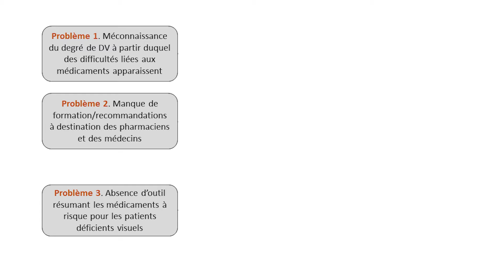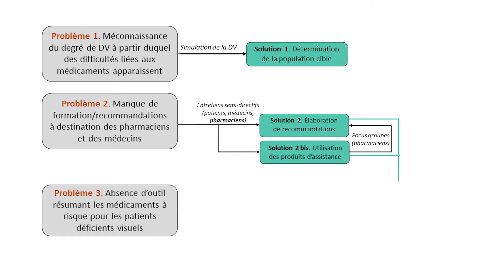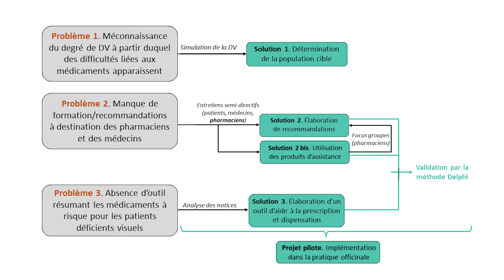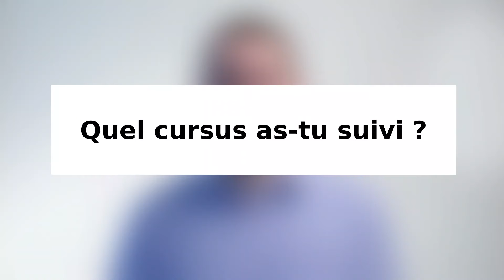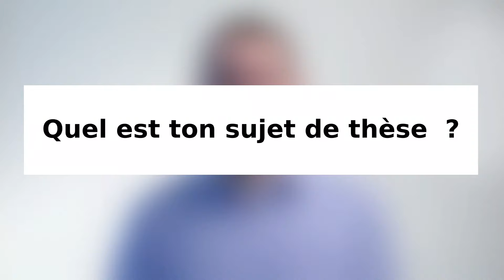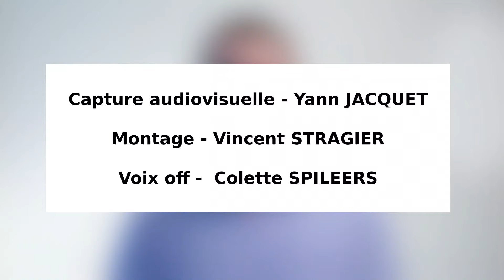Voyons plus clair et plus loin sur la santé visuelle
Du terrain à la recherche, explorons la santé visuelle !
En étroite collaboration avec le MUMONS, Les Amis des Aveugles et l’Institut de recherche en Sciences et Technologies de la Santé de l’UMONS unissent leurs forces et croisent leurs expertises pour offrir une opportunité unique au public : mieux comprendre les enjeux de la basse vision.

L’idée est de s’interroger sur le quotidien des personnes atteintes de déficience visuelle, sur leurs besoins ainsi que sur les avancées technologiques dans le domaine de la santé visuelle 👁️

Lors de cette soirée, témoignages et expertises se sont partagé le devant de la scène avec Stéphanie Grosjean, cheffe d'orchestre de la soirée. Après quelque investigation de terrain, cette journaliste indépendante a confronté les avancées scientifiques aux intérêts parfois dissimulés des industriels. Du côté de l’UMONS, l’accent a surtout été mis sur le partenariat et la nécessité de recherche académique.

Des visions divergentes
Comment allier quête à la recherche et à l’innovation d’un côté, avec les impératifs de rentabilité de l’industrie de l’autre, tout en maintenant bien-être et inclusivité chez les personnes malvoyantes ? Comment aligner ces enjeux pas toujours simples à concilier ? C’est la raison de ce partenariat entre l’UMONS et les Amis des Aveugles, faire bouger les choses et éclairer la communauté à ces enjeux en instaurant le dialogue.

Alors, engageons-nous dans ces discussions et créons des tyroliennes entre les laboratoires de recherche et les acteurs de terrain.